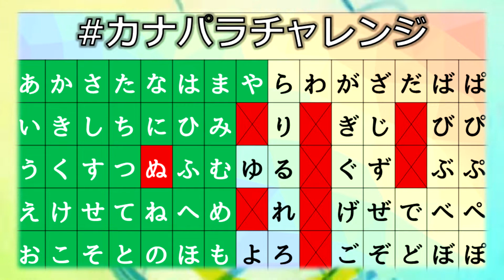【パラパラ】夢見る少女じゃいられない / 相川七瀬 【かなパラチャレンジ】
Originally posted on 2018...
Kana: ゆ (YU)
Romaji: Yume Miru Shoujo Ja Irarenai / Nanase Aikawa
振り付け: Xenon?
Performed by: ワープロ

Lyrics and composition: Tetsuro Oda
Produced: Tetsuro Oda
Label: motorod